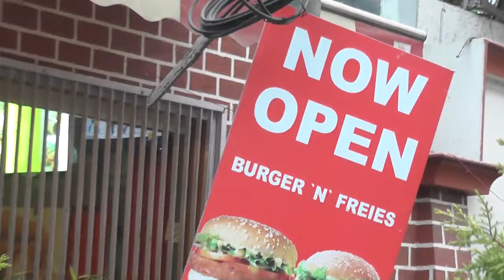BURGER N FRIES,JUBILEEHILLS,HYDERABAD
BURGER N FRIES